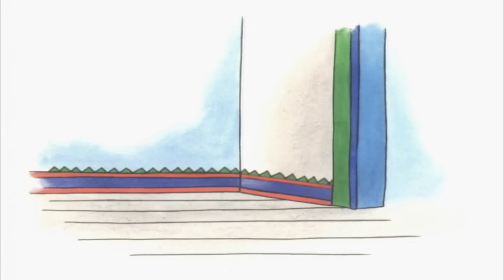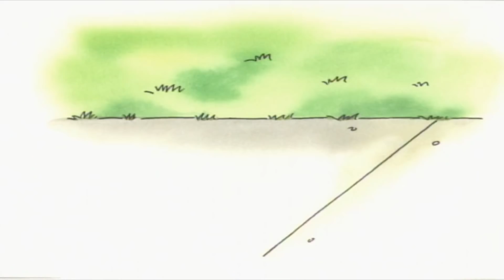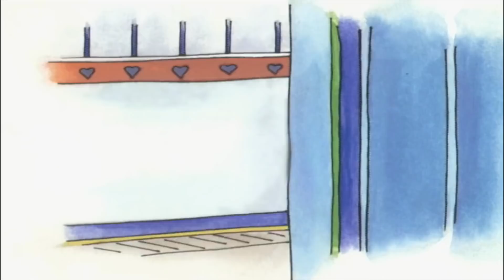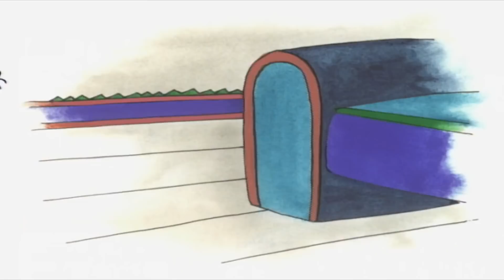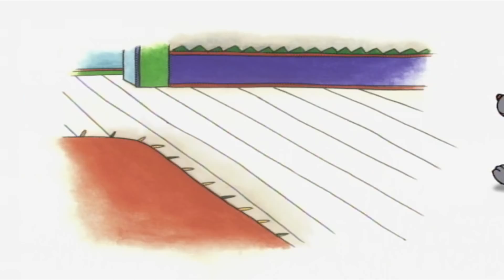Caillou en français - Caillou est mordu par un chien | conte pour enfant | dessin anime